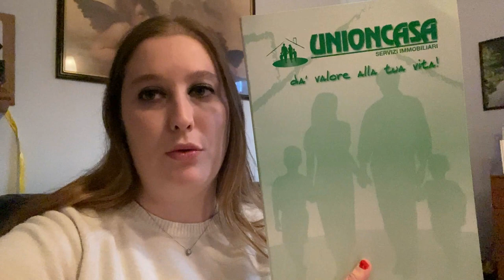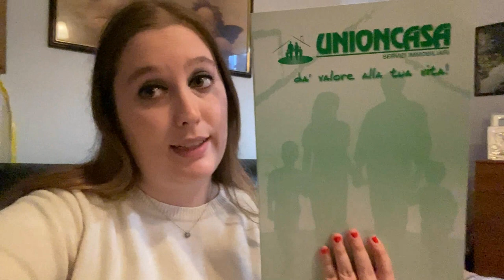ABBIAMO COMPRATO CASA FINALMENTE 🏡VLOG 4 NOVEMBRE 2021